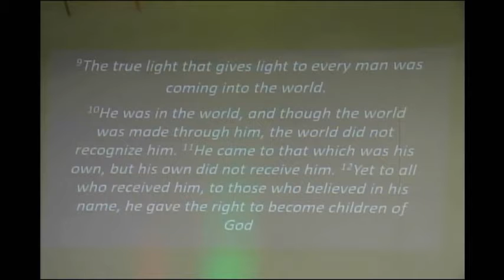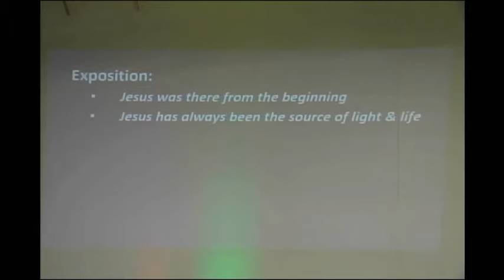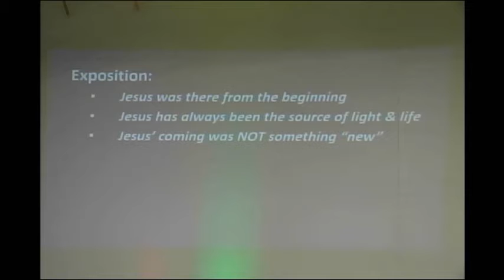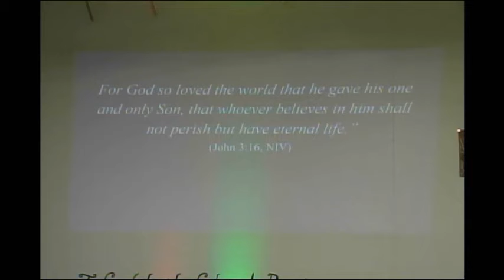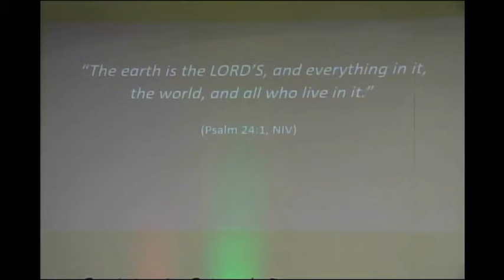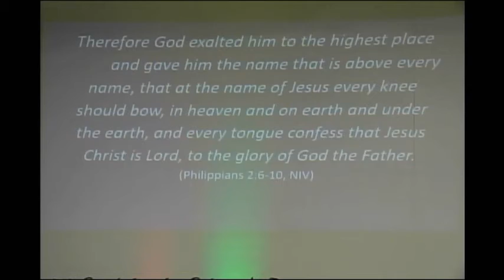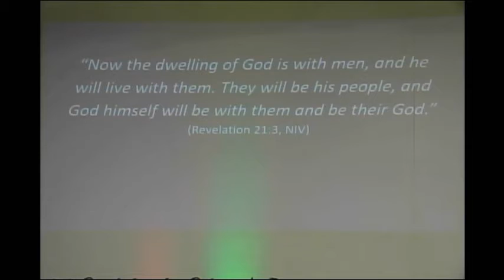Tell Me the Story Pt 1 9 Dec 2018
Tell Me the Story Pt 1
Pastor Lance Smith
Kingsway Ministry Center
Eagle River, Ak
9 November 2018